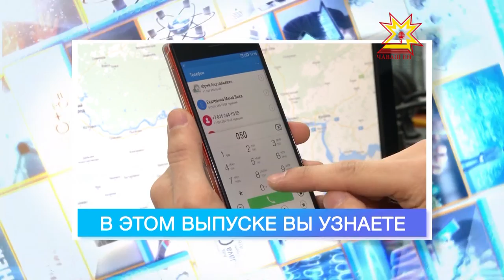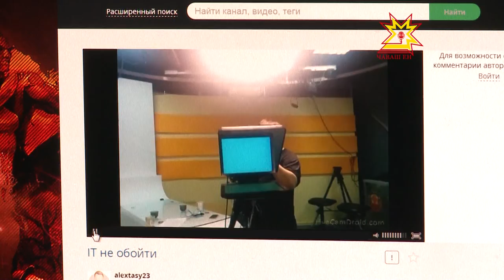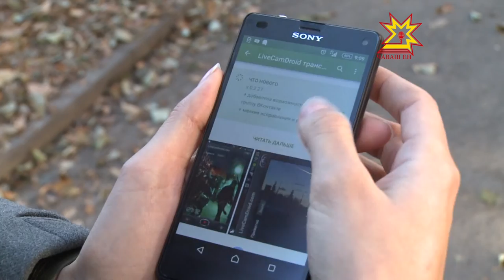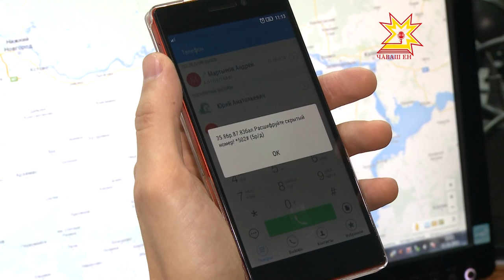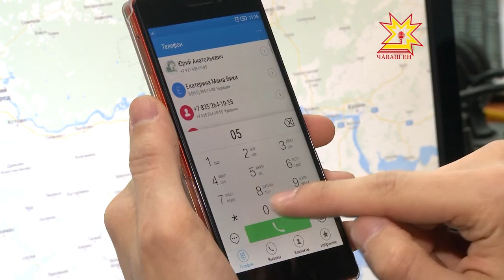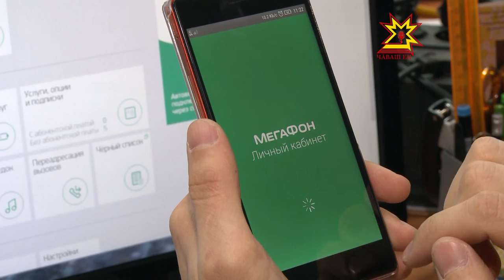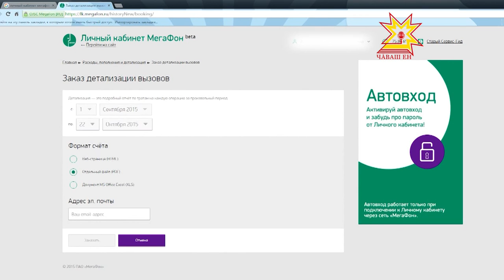IT не обойти. Выпуск 23.10.2015